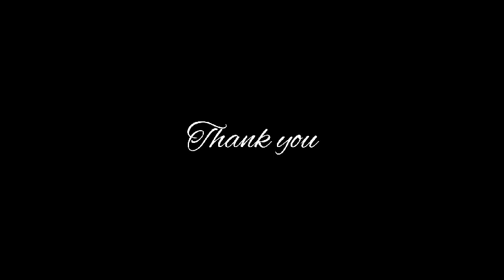Gods Gift New Car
welcome to Preethirinus cooking and vlog